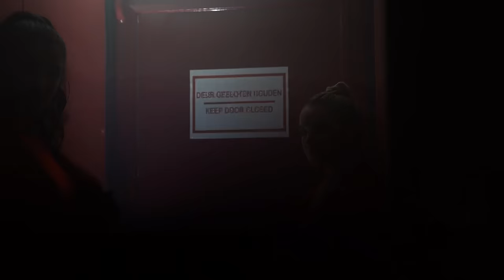Carte Blanq & Maxx Power - 33 Max Verstappen (Official Music Video)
Carte Blanq & Maxx Power - 33 Max Verstappen is OUT NOW!